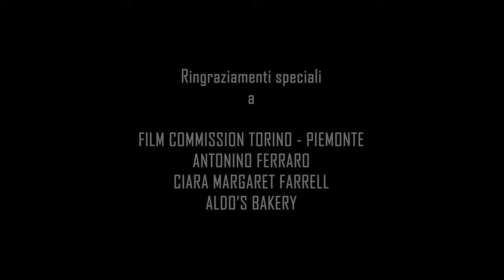TOO LATE | Short Movie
ENG Sometimes, life just happens. And suddenly you have to make a decision, but it's too late.

What happens when you lived for a long time in a lie and you finally decide to face the truth? Francesca (Raffaella Antinucci) and Matteo (Christian Carère) have been best friends for years, and recently they've also become lovers. Despite both living happy and satisfying lives, with friends and relationships, there is an indissoluble thread that seems to connect them and drag them everytime into each other's arms. A thread that both seem to ignore, wittingly or not, until Matteo has to leave for months: Francesca decides that maybe it's time to face the truth. But it's too late.

ITA A volte, accade semplicemente la vita. E improvvisamente devi prendere una decisione, ma è troppo tardi.

Cosa succede quando hai vissuto per tempo in una menzogna e decidi finalmente di affrontare la realtà? Francesca (Raffaella Antinucci) e Matteo (Christian Carère) sono migliori amici da anni, da qualche tempo sono diventati amanti. Nonostante entrambi abbiano vite felici e soddisfacenti, amici e relazioni, un filo indissolubile sembra legarli e portarli ogni volta l’uno nelle braccia dell’altra. Un filo che ciascuno ignora più o meno consapevolmente, finché Matteo non deve assentarsi per mesi: Francesca decide che è forse è finalmente giunto il momento per i chiarimenti e le dichiarazioni. Peccato che sia troppo tardi.

"TOO LATE"
Directed by            Lorenzo Antonicelli and Ramona Bustiuc
Written by              Ramona Bustiuc

Lead Cast              Raffaella Antinucci
                                Christian Carère
Supporting Cast   Virginia Calabrese

Director of Photography Lorenzo Antonicelli
Editor                                 Marika Tassone
Music Composer             Valerio Pancaldi
Colorist                              Lorenzo Antonicelli

Sript Supervisor                Federico Novelli
Camera                              Lorenzo Antonicelli
Camera assistants          Mattia Azzarelli
                                            Marika Tassone
Sound                                Elisabetta Ghignone
                                           Antonio Rodofile
Sound Mixing                  Jeremy Da Roit
Image Consultant           Giulia Cabrini
Makeup                            Valeria Tortoreti
Unit Still Photographer  Elisabetta Ghignone
Backstage                        Elisa Bustiuc

Special Thanks
Film Commission Torino – Piemonte
 Antonino Ferraro
 Ciara Margaret Farrell
Aldo’s bakery